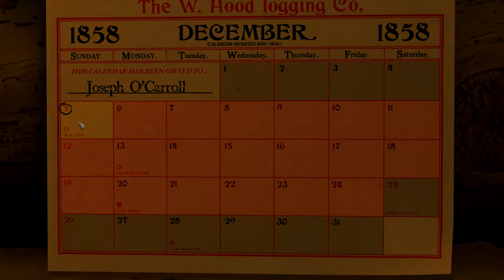Let's Play Sang-Froid #001 [HD][Deutsch] - Kanadische Werwolfgeschichten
«Sang-Froid: Tales of Werewolves»
Ein Action/Strategie/RPG/Indiegame von Artifice Studio (2013).

«Let's Play Sang-Froid: Tales of Werewolves»
Kommentiertes Gameplay von HerrOokami (2013)

«Beschreibung»
Wir schreiben das Jahr 1858. Es ist tiefster Winter im Dezember. In den kanasichen Wäldern in der Nähe des Ortes Wolvesvale geschehen schreckliche Dinge. Und wir sind mitten drin, in dieser Geschichte...

Wir schlüpfen in die Haut von Joseph "Josy" O'Carroll. Sein Bruder Jacques (oder auch "Jacky" genannt)und er versuchen ihrer Shwester Joséphine vor etwas Bösem zu beschützen, dass hinter ihr her ist. Dafür verschanzen sich die Geschwister auf der Farm von Jacky und kämpfen jede Nacht erneut gegen die Herrscharen von Wölfen, Werewölfen und schlimmeren Geschöpfen, die sich der Farm und dem umliegenden Land nähern.

Sang-Froid ist ein Mix aus Strategie, Rollenspiel und Action. All dies in Kombination mit der schön erzählten Story, die von Bryan Perro mitgeschrieben wurde, entführt uns in ein wunderbar stimmiges SPiel, in dem es nur um eines geht... Die kommende Nacht zu überleben...